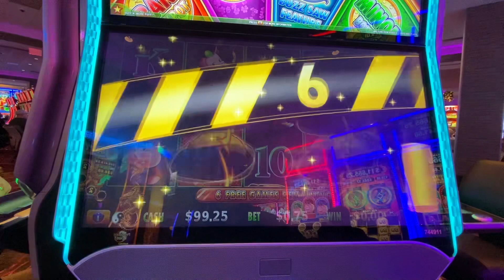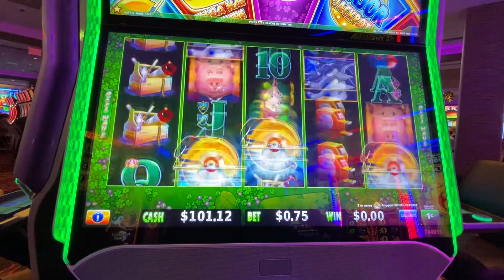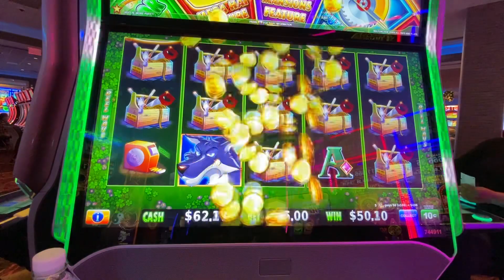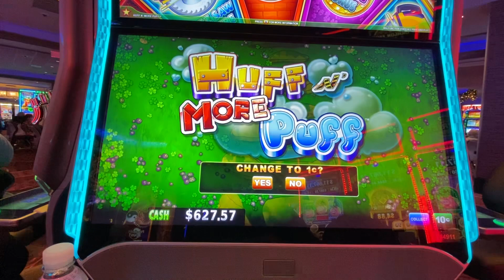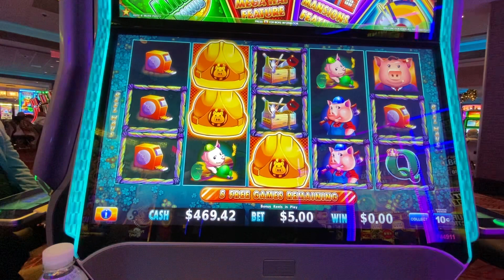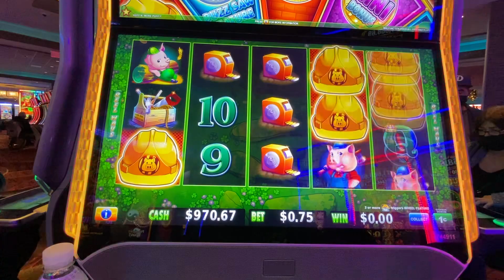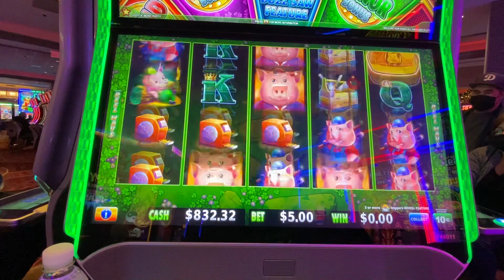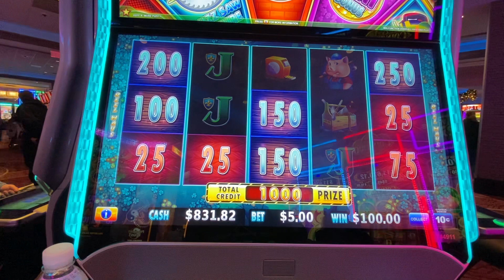Casino games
Hola disfruten el juego
Gracias